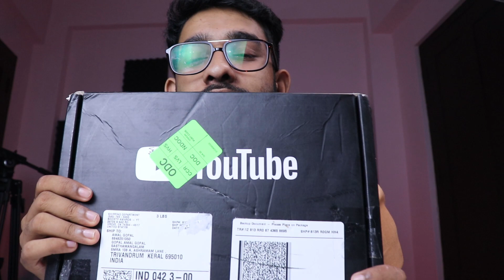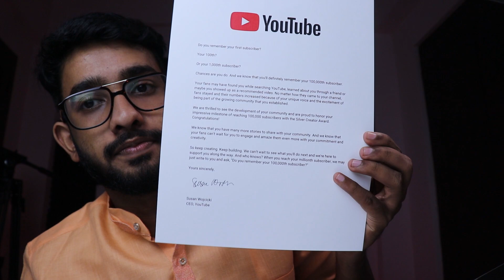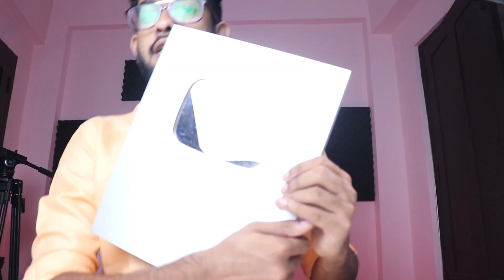Got my 3rd PLAYBUTTON From Youtube